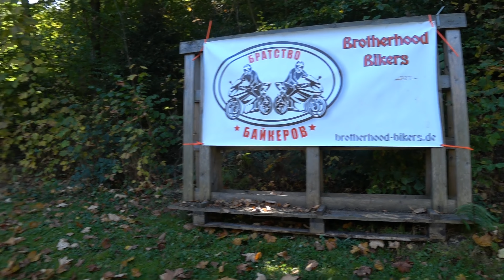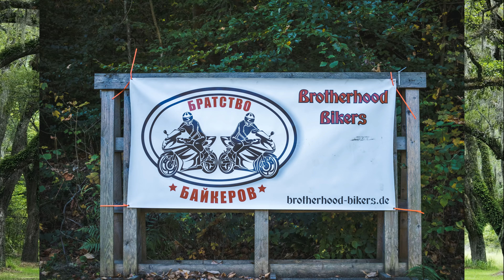Закрытие сезона Б.Б. 29.09.2018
Братство Байкеров закрытие мотосезона 29.09.18
и отличное время провождение, а так-же масса развлечений и морального удовольствия.

Место нахождение встречи: Teutenburg str. Arnsberg